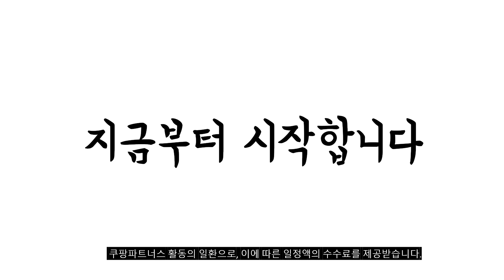2024년 불티나게 팔린 인버터에어컨 추천순위 TOP10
❤️❤️❤️ 인버터에어컨 구매 가격 평점 리뷰 정리해 봤어요! ❤️❤️❤️

[00:06]
10위. LG전자 인버터 29.3㎡ 휘센 벽걸이형 에어컨 실내기 [1,098,260원]

[00:11]
9위. 하이얼 인버터 33.8㎡ 벽걸이 셀프클리닝 에어컨 방문설치 [578,000원]

[00:17]
8위. 삼성전자 벽걸이에어컨 10형 삼성 인버터 에어컨 실외기포함 [6,010원]

[00:22]
7위. 캐리어에어컨 벽걸이 에어컨 (서울 경기 인천 천안 [339,000원]

[00:28]
6위. 삼성전자 56.9㎡ Q9000 에어컨 방문설치 AF17B6474WZZ 매립배관형 [1,363,000원]

[00:33]
5위. LG전자 인버터 18.7㎡ 휘센 벽걸이형 에어컨 SQ06EA1WCS [562,650원]

[00:39]
4위. LG전자 인버터 18.7㎡ 휘센 벽걸이 에어컨 방문설치 [417,990원]

[00:44]
3위. 하이얼 인버터 26.0㎡ 벽걸이 셀프클리닝 에어컨 방문설치 [489,000원]

[00:50]
2위. 삼성전자 56.9㎡ Q9000 에어컨 방문설치 AF17B6474GZT 일반배관형 [1,363,000원]

[00:55]
1위. 하이얼 인버터 18.7㎡ 벽걸이 셀프클리닝 에어컨 방문설치 [418,000원]